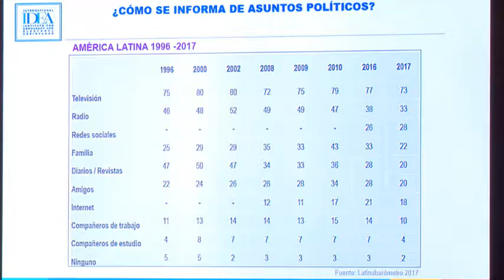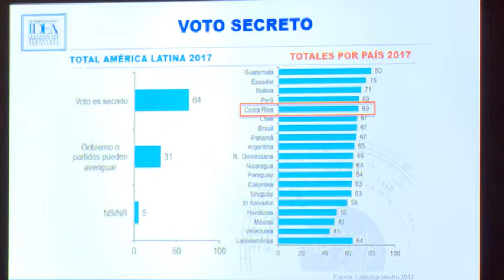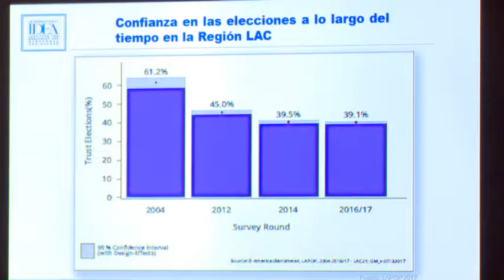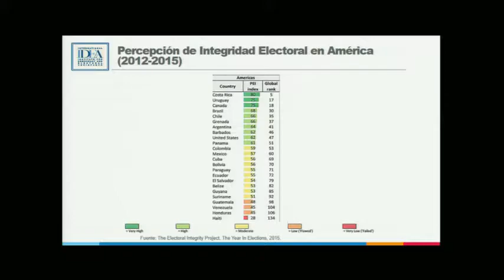IX Conferencia Iberoamericana sobre Justicia Electoral - Miércoles 8 Noviembre 2017 - TEPJF - 2/9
Panel Magistral: Nuevas tendencias para asegurar equidad en la contienda electoral en Iberoamérica.